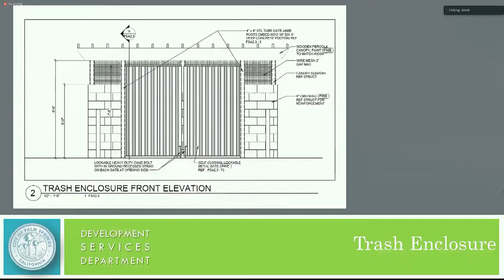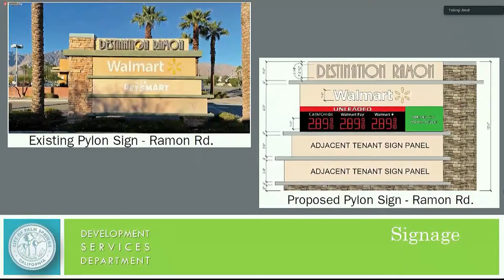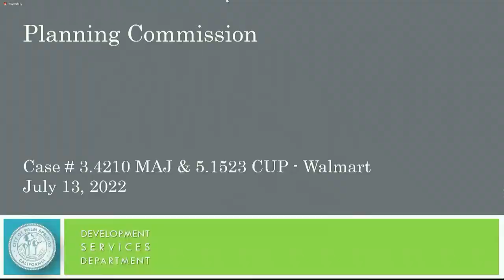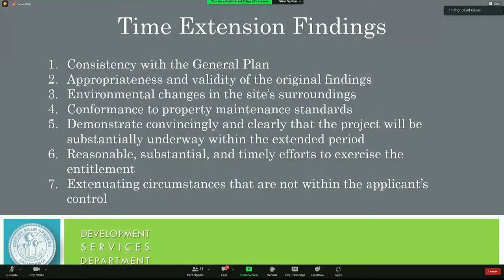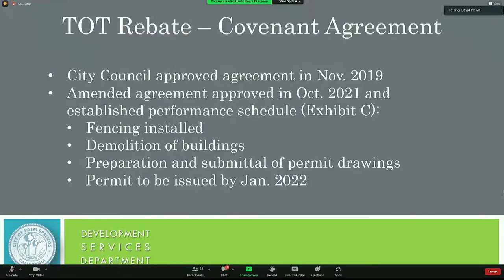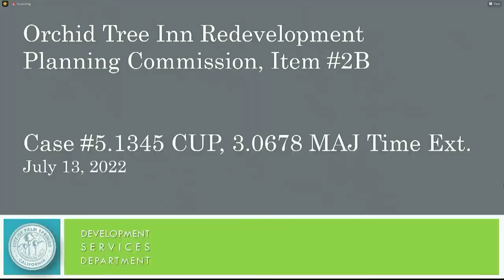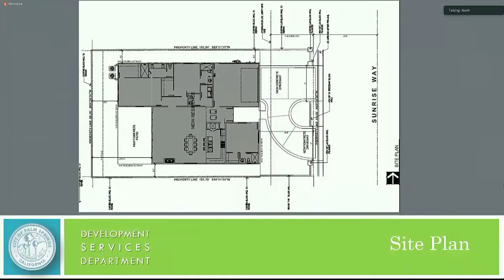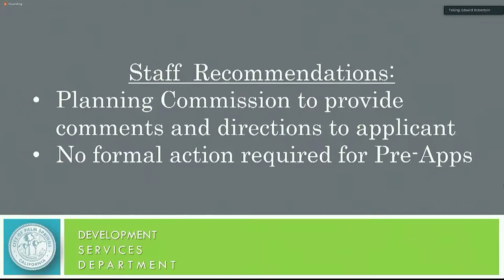Planning Commission | Jul 13 2022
City of Palm Springs Planning Commission Meeting, held July 13th, 2022